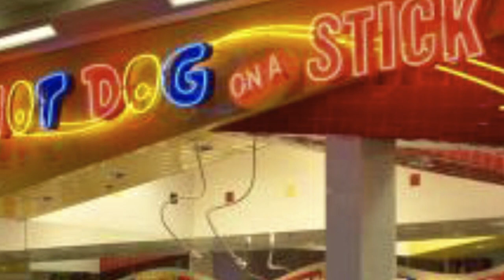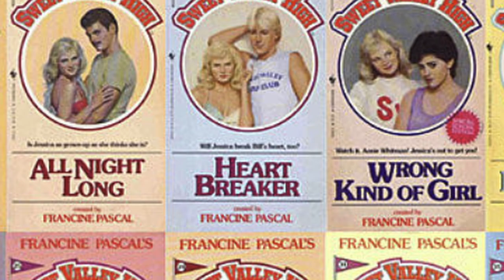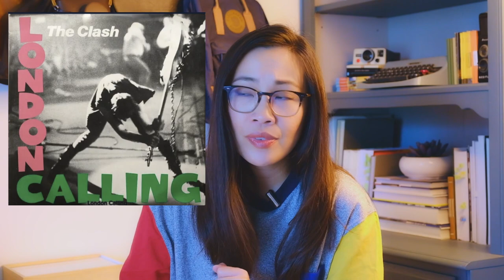Why I love '80s fashion (and wish I could live in the '80s)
From yuppie/preppy style to punks and New Romantics, this video is a whirlwind fashion tour of the 1980s with a healthy injection of '80s pop culture nostalgia for all you Gen X and elder millennial viewers out there:)

Chapters
0:00 Intro
01:09 ‘80s excess
02:44 Power Dressing
04:03 Yuppie Handbook
06:46 New Romantics
07:09 Punks
08:05 Aerobics
09:30 Streetwear
09:52 Rei Kawakubo & Yohji Yamamoto
10:20 Safari revival + Banana Republic